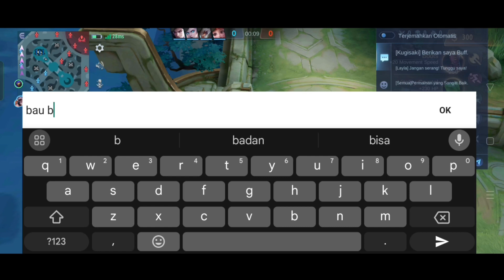BUILD ALDOUS MODE BANTAI SEASON TERBARU!! TOP ALDOUS 2023 - Mobile legends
Terimakasih atas kunjungan Anda selamat menyaksikan
MARKOCOP FANS

OPEN MABAR
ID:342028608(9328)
Akun asli
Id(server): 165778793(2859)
Chat(dm)

TERIMAKASIH YANG UDAH LIKE DAN SHARE

aldous top 1 global,
aldous mobile legend,
aldous best build,
aldous offlaner,
aldous di buff,
aldous revamp,
aldous 500 stack
aldous 500 stack 10 menit
stack aldous tercepat
gameplay aldous
aldous build tersakit
aldous season terbaru
Item aldous tersakit 2022
Item aldous paling sakit 2022
aldous meta baru
aldous
aldous legendary
emblem aldous
Maniac aldous tercepat
Aldous maniac
Aldous mobile legends,
top 1 global aldous
Top 1 indonesia aldous
Top 1 aldous build
aldous build tank
top global aldous
Pro aldous
user aldous
build tersakit aldous
emblem aldous
Tutorial aldous
Gameplay aldous
meta aldous
Aldous terkuat di bumi
Tips & trick main aldous
pro player aldous
aldous best build
Top 10 indonesia aldous
supreme indonesia aldous
Build aldous tersakit dan terkuat
papibane
Jess no limit
Rrq xinnnn
Aldous addict
Markocop
Supreme 1 aldous
Aldous best fighter
Mobile legends
Adous savage
Oflaner
Side Lane

MUSIK
Neffex - Grateful
Neffex - DESTINY
Neffex-rumors